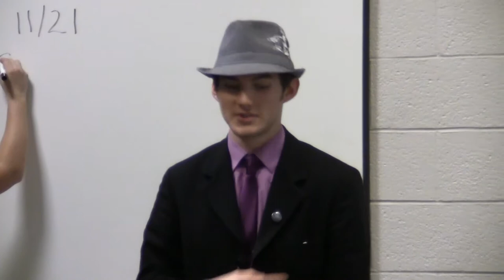Derrick J. Freeman Speaks on Civil Disobedience Pt1 (raw)